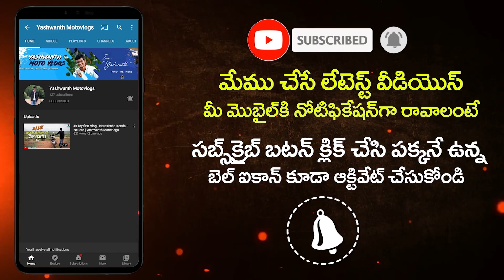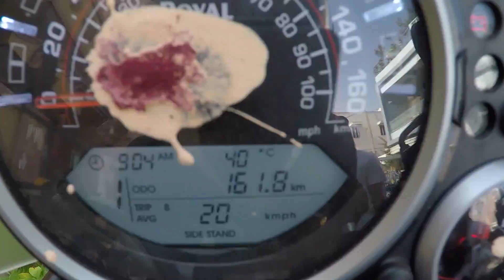Sunrise chusaama ledhaa? | Mypadu Beach | Nellore Vlogs | Himalayan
google karoooooo 😂😄😄